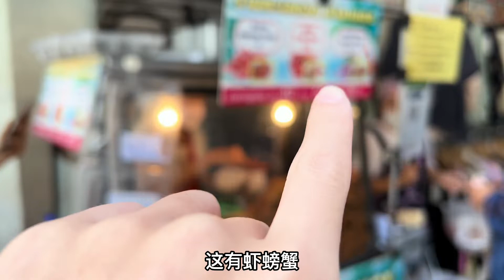曼谷街头的油炸海鲜 虾蟹鱿鱼100🐷吃撑。EP45@曼谷